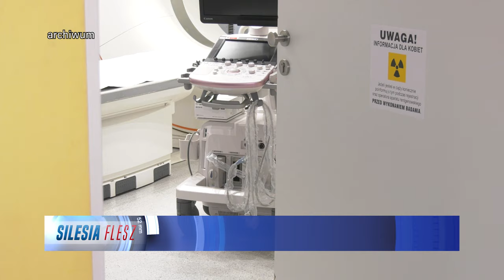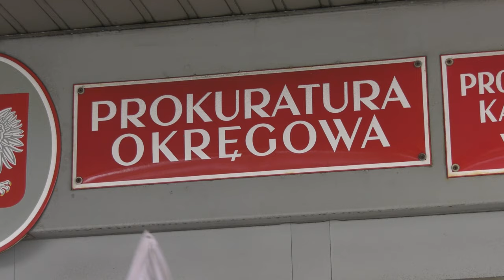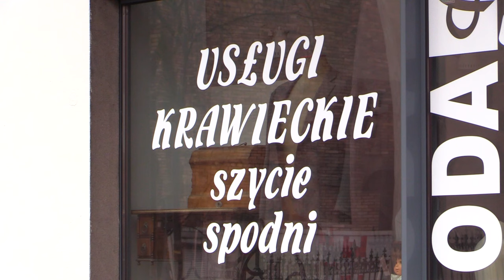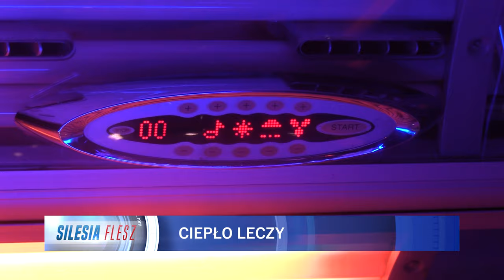TVS SILESIA FLESZ 07.02.2024